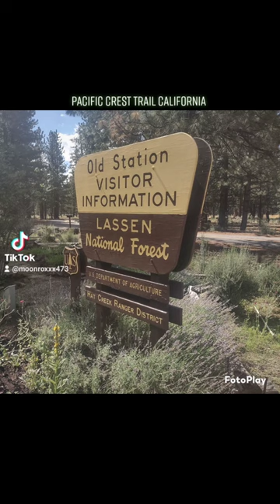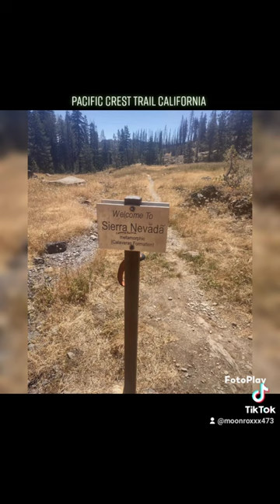Pacific Crest Trail California Stand By Me Bridge .